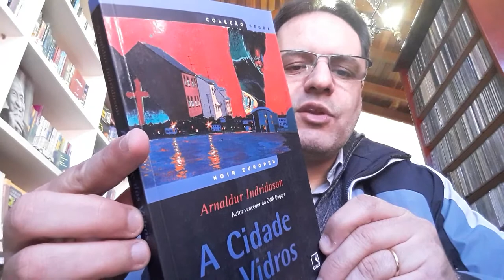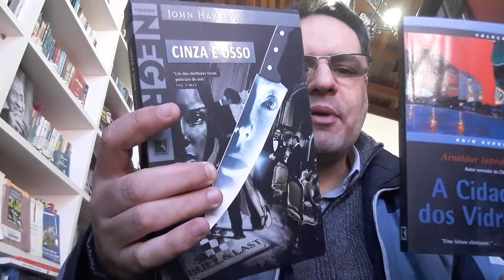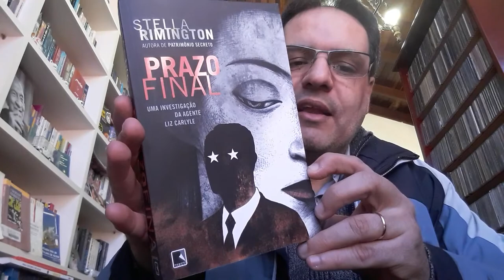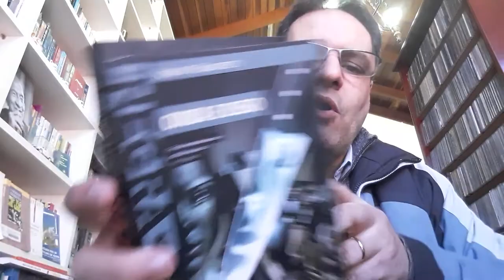24 07 2019 Coleção Negra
Arnaldur Indridason – A Cidade dos Vidros
John Harvey – Cinza e Osso
Stella Rimington – Prazo Final

Endereço para envio de cartas, livros, presentes e material de divulgação:
André Maia